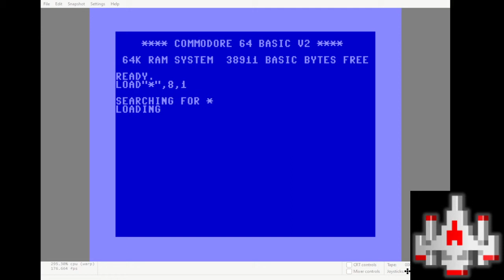H.E.R.O. - C64 EMU - Level 5 Start - 77,507 points